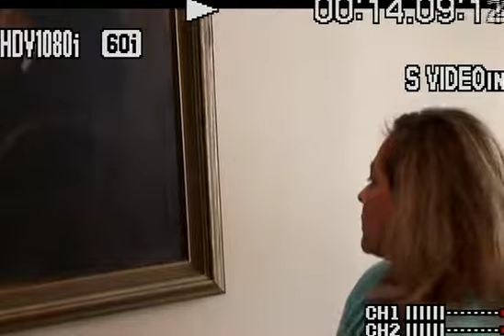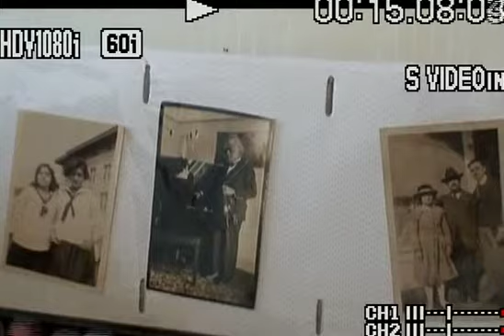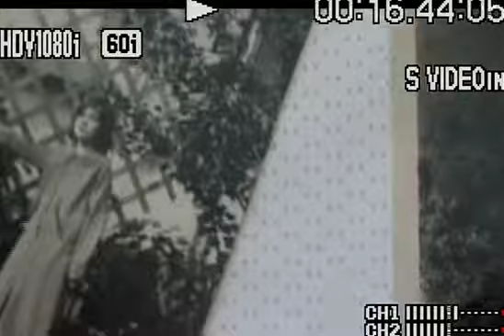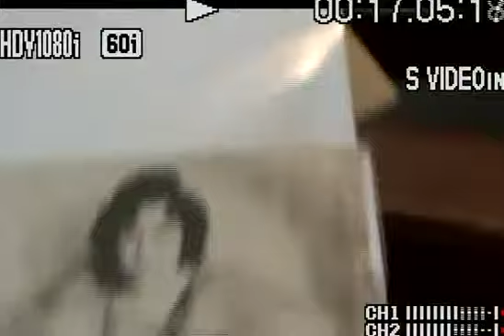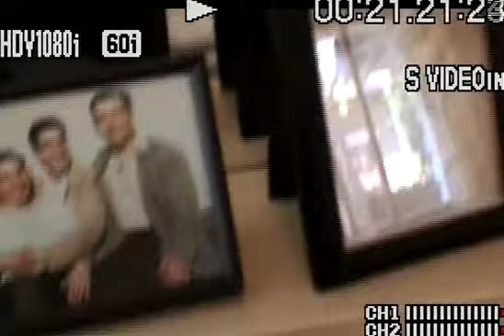SLHC Interview with Juliet Garcia 03/31/2007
Interviewed on March 31, 2007
Juliet Garcia (Daughter of Rose Radogna)

Interviewer: Dorsay Dujon
Camera: Bob Herzog
Thanks to: